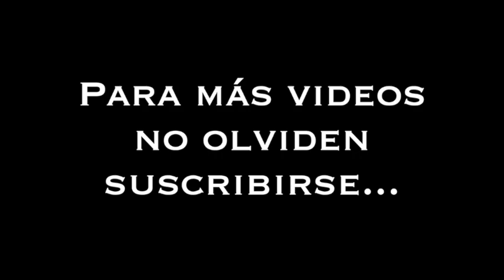Gallinazo Vs. Matraca - Festival de la Trova Donmatías 2019 - Primera Ronda - Tema Impuesto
Gallinazo Vs. Matraca

Festival de la Trova Donmatías 2019
Primera Ronda - Tema Impuesto: No me da pena

Rey: Cocoliso
Virrey: Mecato
Príncipe: Simpatía

EC Producciones Trova
¡El canal de la trova de Colombia para el mundo!